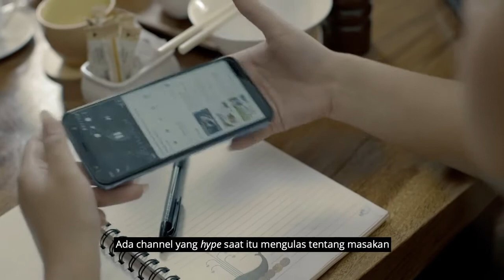BINUS UNIVERSITY Profile Program Studi Global Business Chinese